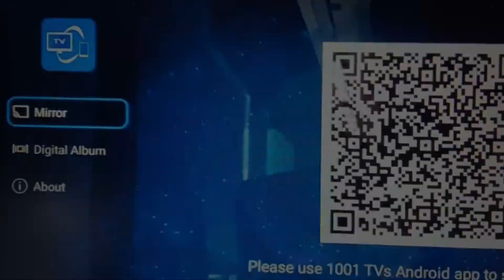【1001TVs】Happy New Year~